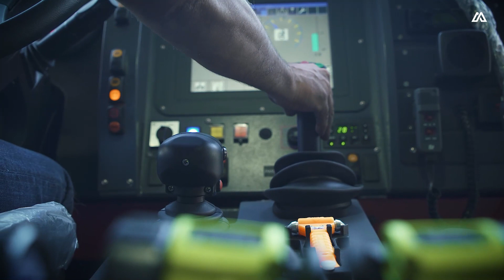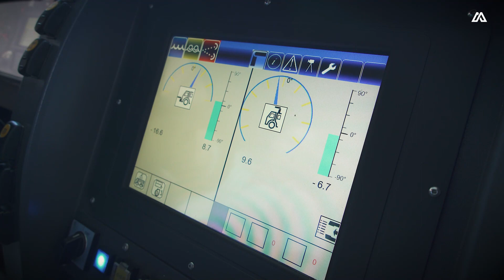Magirus ARFF in Paraguay: Four DRAGON X6 for Asunción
Four new Magirus DRAGON X6 with Twin Engine Power Pack (TEP) technology are now in service in the city of Asunción in Paraguay. The Aircraft Rescue and Firefighting (ARFF) vehicles were acquired to renew the fleet at the Silvio Pettirossi International Airport. The DRAGON X6 is designed to ideally perform when it comes to challenging operations at airports. One of its main features is its two 1,080-horsepower FPT Industrial engines and its ability to reach 80 km/h in just 20 seconds, exceeding international requirements, which require a reaction from 0 to 80 km/h in 40 seconds. All vehicles are equippped with a 12,000 liter water tank enabling 6,000 liters of water per minute through its powerful roof monitor. From the front turret, the vehicle is capable of discharging 2,000 liters/minute of water/foam with a range of up to 45 meters. With their powerful new Magirus DRAGONs the airport fire brigades are perfectly equipped for the future.

Special thanks to DINAC (Dirección Nacional de Aeronáutica Civil) for your trust and our local partners for your suppport!